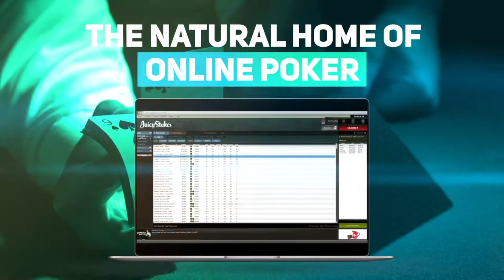Juicy Stakes CasinoBeats Malta